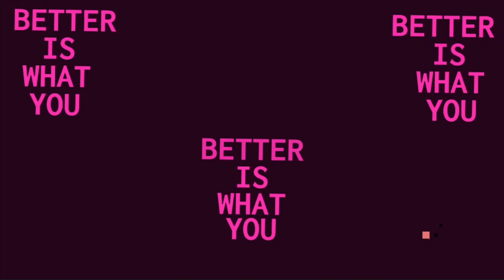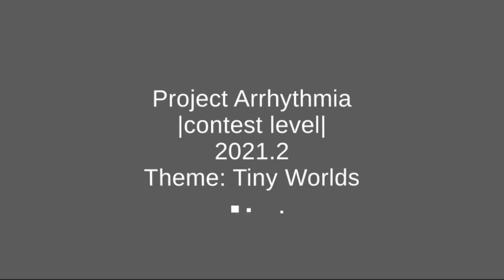WIP showcase | Birthday Special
No birthday level this year sorry guys :(
I've been extremely busy and just didn't have the time in order to finish one, there will be more levels coming soon though so don't worry.
Any wips i did not showcase are being kept a little more private for my own reasons or because it is a collab